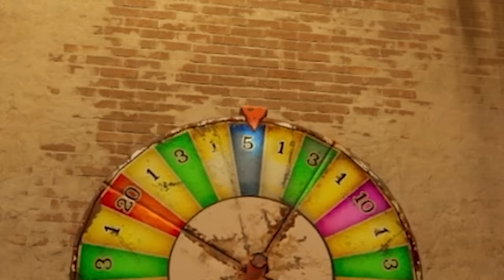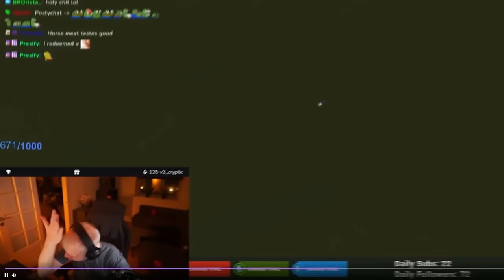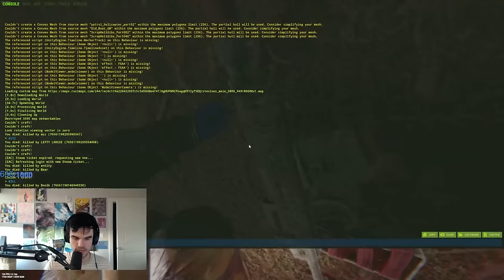I GOT BANNED IN RUST (they finally got me)